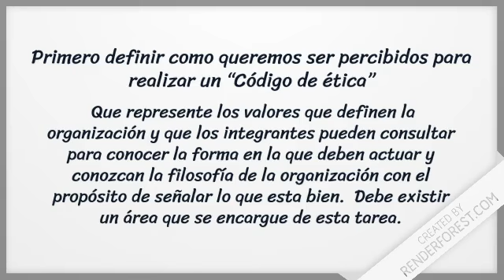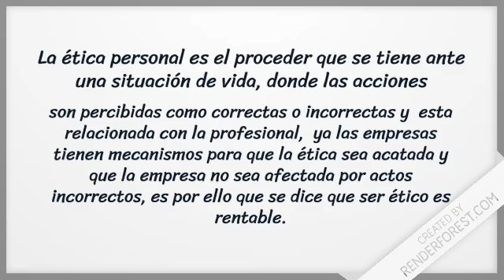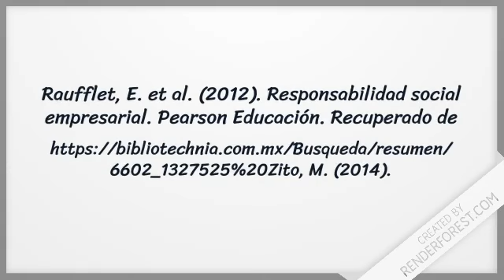ACTIVIDAD 5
Ètica y responsabilidad social
Docente: Sandra Canales Basulto
Elaborado por:
Castro Rodríguez Daniel
Guzmán Ruíz Oscar
Ramírez Solís Patricia
Sosa Sánchez Samantha Noelia
Téllez Montoya Jimena